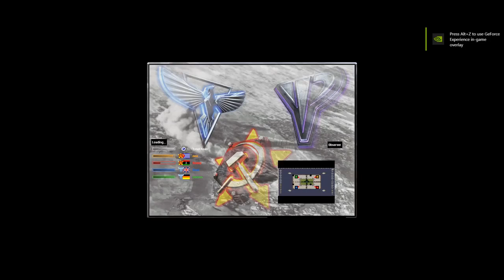56 Red Alert 2 & Yuri's Revenge Oil derrick in Center v7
Feng Timo 冯提莫, phùng đề mạc My love

本名：馮亞男
閨蜜：林久楠
英文：Feng Timo
出生地：重慶萬州
小學：萬州區電報路小學
初中：萬州區第二中學
高中：萬州區第三中學
畢業院校：北京師範大學珠海分校
星座： 射手座
身高 ：156cm
體 重：52KG
出生：1991年12月19日
遊戲ID：二馬提莫、馮提莫
微信公眾號：fengtimo520